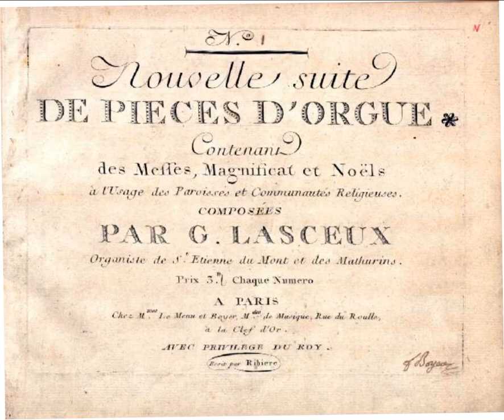Guillaume Lasceux (1740-1831): Grand Jeu moderato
Organist: Pastór de Lasala on the 1989 Létourneau organ op 22 in the Boys' Chapel at St Aloysius' College, Milsons Point, Sydney.